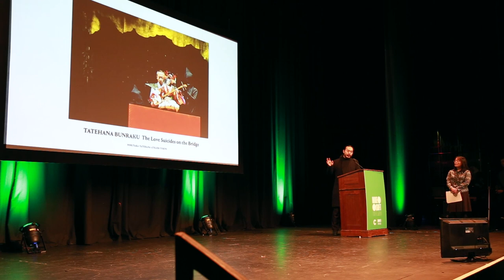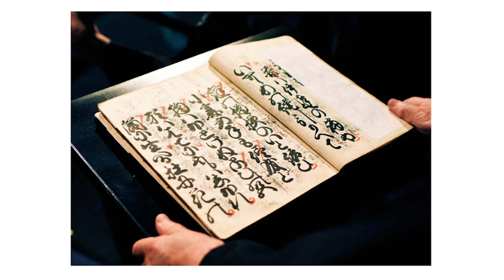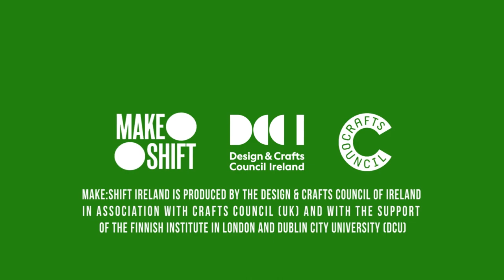Make:Shift Ireland 2017 - Noritaka Tatehana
New Models of Making
Noritaka Tatehana, Designer.

Make:Shift Ireland was a one-day international conference exploring the future of making and the nature of disruptive innovation in craft and design. Hosted by the Design & Crafts Council of Ireland (DCCoI) and Crafts Council UK, Make:Shift Ireland was held on Monday, 6th November 2017 at The Helix.